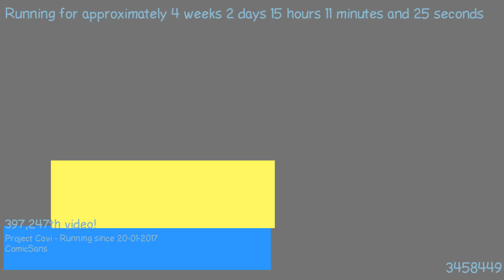1487596528 - Webdriver Cavi - O